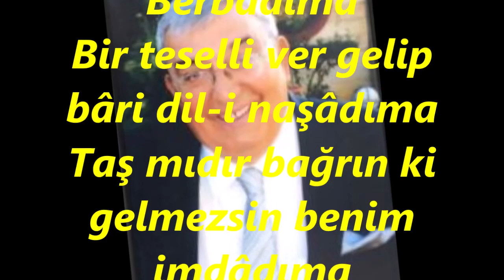Metin GÜYER-Dil Harâb-ı Aşkınım Sensin Sebep Berbadıma (SEGÂH)R.G.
SOLİST:
*METİN GÜYER*
VİDEOYU YAPAN
*RECEP GAYRETLİ*
GÜFTE:   ENDERÛNÎ VÂSIF
BESTE: TANBÛRÎ ALİ EFENDİ
USUL:   DEVR-İ HİNDİ
MAKAM:  SEGÂH
Dil Harab-ı Aşkınım Sensin Sebep Berbâdıma
Bir teselli ver gelip bâri dil-i naşâdıma
Taş mıdır bağrın ki gelmezsin benim imdâdıma
Dîni ayrı kâfir olsa rahmeder  feryâdıma.
Dil :   Gönül, yürek
Harâp :  Yorgun, perişan
Berbât :  Kötü, bozuk, başarısız; darmadağın, bakımsız; kirli, pasaklı
Naşâd :  Mutsuz, huzursuz, kederli
İmdât :  Yardım
Rahmetmek :  Merhamet etmek, acımak.